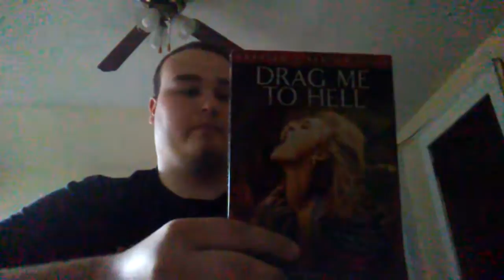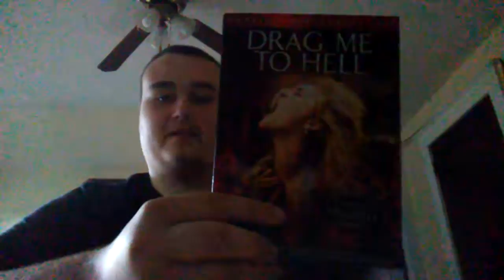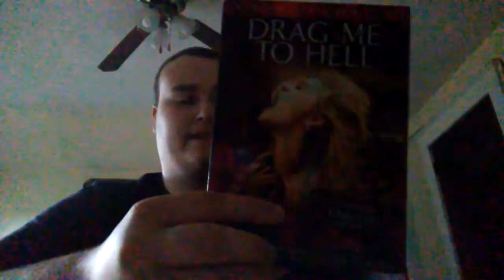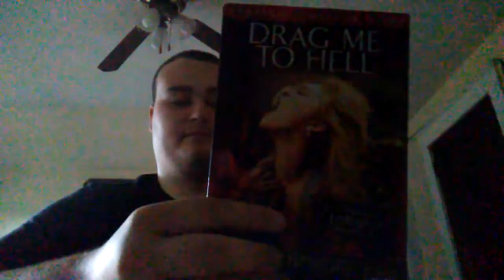Week 194: Austin Shroyer Reviews: Drag me to Hell